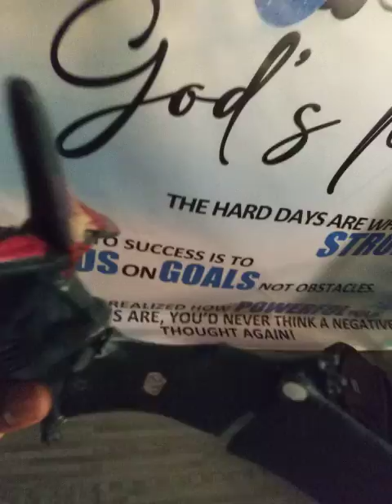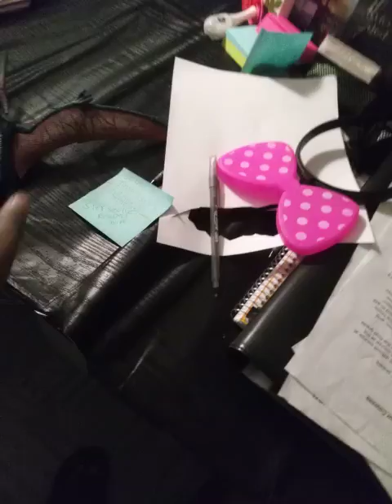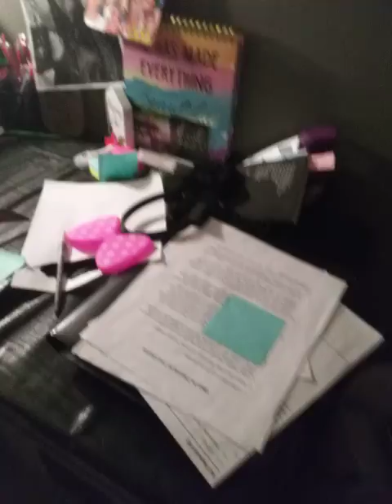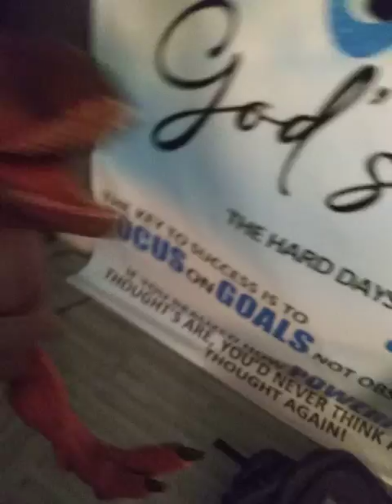Toro the Carnotaurus the rapper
Toro introduce yourself to the cameras and she appear in Fallen Kingdom and Camp Cretaceous and then she been being the main antagonist she loved doing because the kids will get frightened of everything also guys stay tuned for more videos you check our previous video raft simulator video came out yesterday on Thursday so check that out and also guys like & subscribe I'll see you guys next time